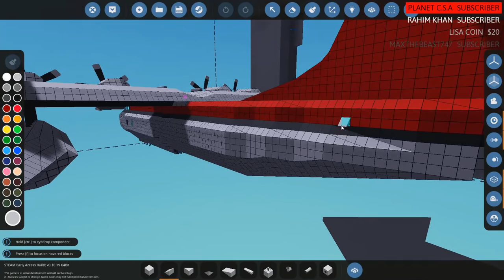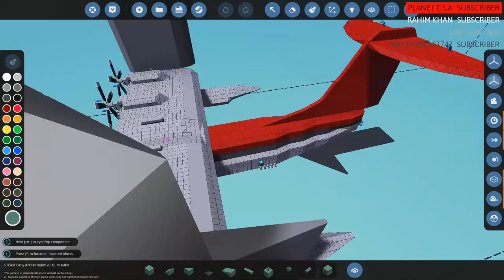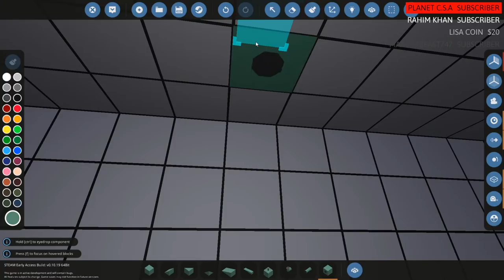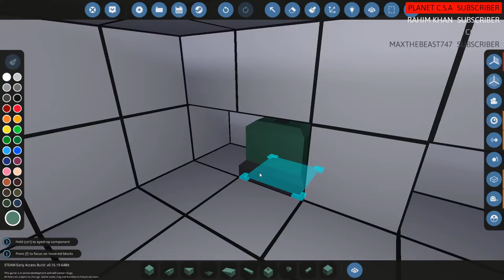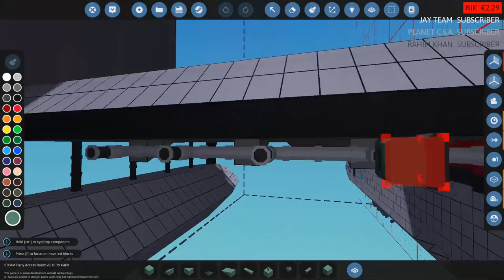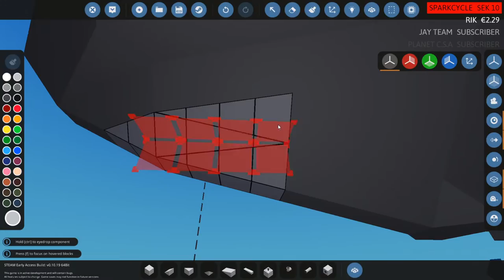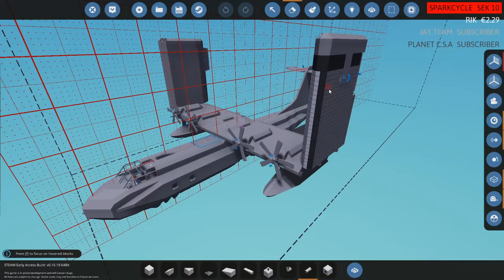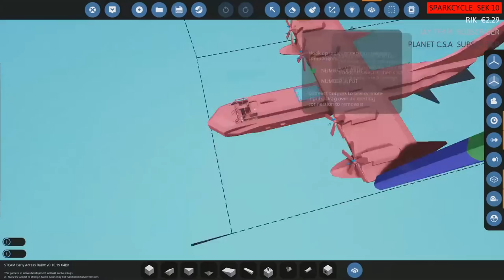Adding Fittings To The Sea Plane! Live! - Stormworks Gameplay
Lets add some more things to the sea plane and then maybe we can try to fly it to the Arctic?